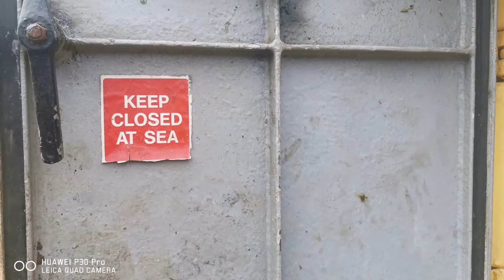when the boat MOL was refit(dry dock) grabi init parang pinas lng din...😎😎😎💪💪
grabi din init sa brixham UK prang pinas lng din😉😂😃